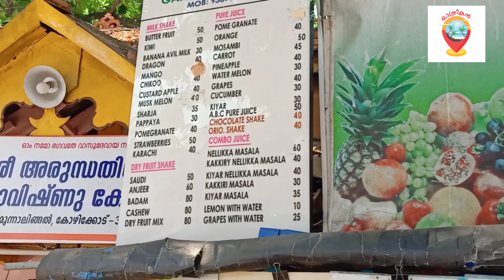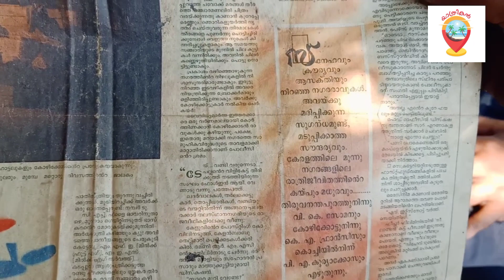Best Juice in Calicut. വറൈറ്റി ജ്യൂസുകളുടെ കലവറ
കോഴിക്കോട് വരുന്ന സഞ്ചാരികൾ വറൈറ്റി ജ്യൂസ് കുടിക്കാൻ ആഗ്രഹം തോന്നി വേഗത്തിൽ പോകുന്ന ജ്യൂസ് കടയാണ് ഗണേഷേട്ടന്റേത്. കുഞ്ഞു കടയാണെങ്കിലും നിരവധി പേരാണ് ഇങ്ങോട്ടേക്ക് വരുന്നത്..